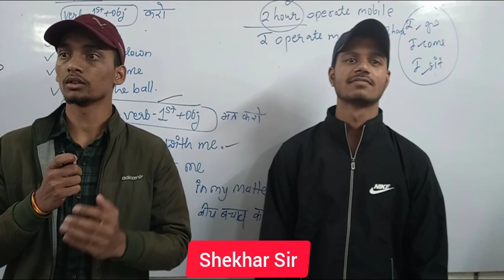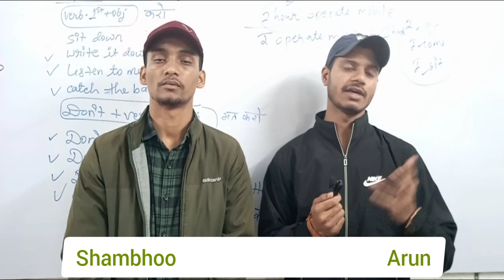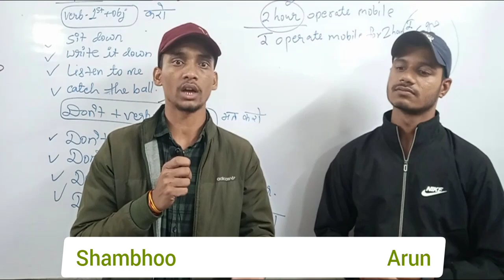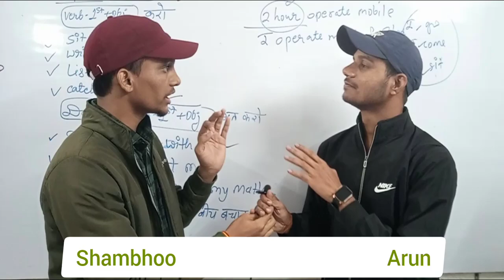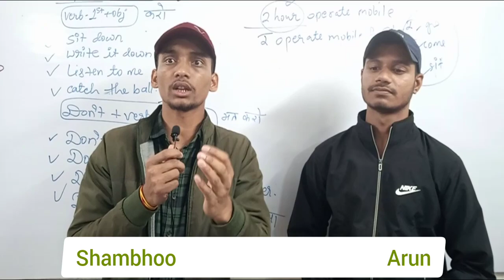Debate on new BNS verses old CrPC in context of "Hit and run case